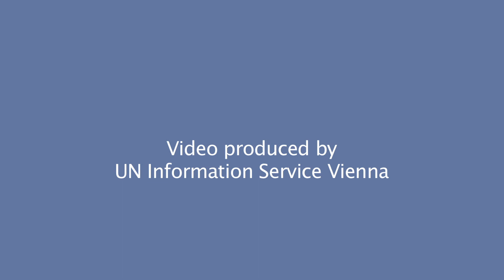Simonetta Di Pippo, new Director of UN Office for Outer Space Affairs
New UNOOSA Director, Simonetta Di Pippo, on space as her inspiration, her first days in the office and on Di Pippo asteroid.